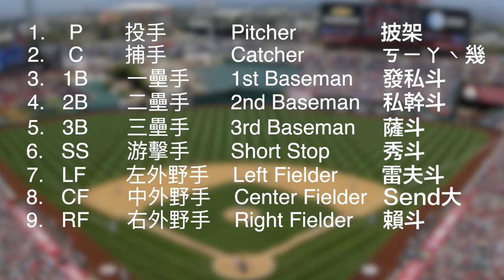【擊出你人生的全壘打吧！ ｜Baseball introduction⚾️ 】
「一日不練，自己知道；二日不練，對手知道；三日不練，全場知道。」
                                                                            — 知名棒球選手 鈴木一朗

棒球絕不是單單比體力的一項運動，
還需要比智力、瞬間爆發力與強大的專注力！
讓我們來看看這項運動是如何風靡全球的吧！⚾️
📌 臉書: 夏恩英語青埔分校
📌YouTube 頻道：夏恩英語青埔校
📌 LINE: @fdt3179u （前面的小老鼠「＠」要記得加喔！）